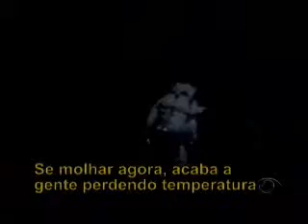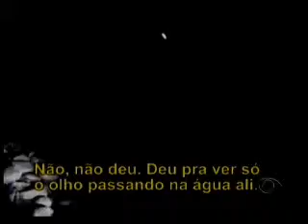Brasil Urgente Campinas 20 01 2015 (BLOCO 2)